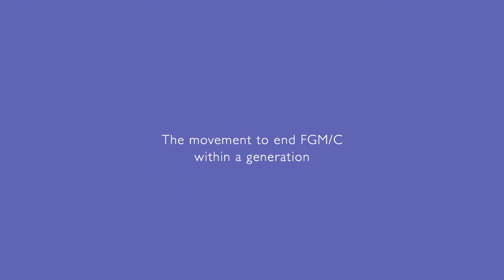Mother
film supporting the movement to end female genital cutting